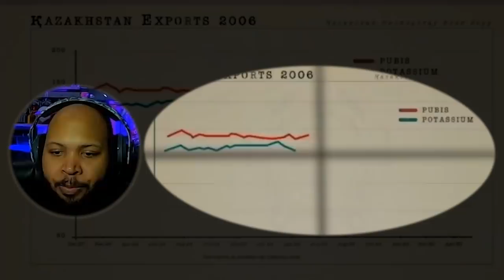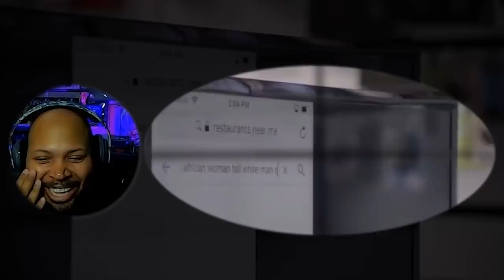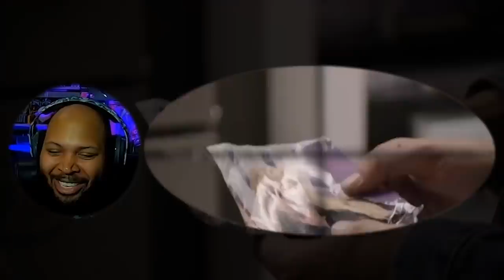Borat Subsequent Movie Film First Time Watching Reaction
Video-Borat Subsequent Moviefilm First Time Watching Reaction